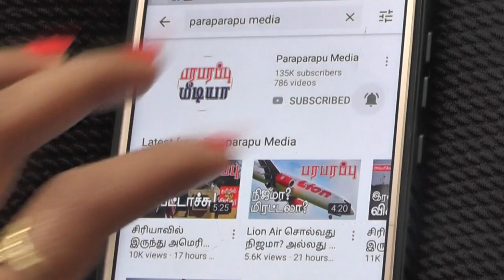ஈரானில் நடந்த மொசாட் ஆபரேஷன்: ரகசியத்தை வெளியிட்டார் இஸ்ரேலிய பிரதமர் | Israel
Paraparapu media International watch brings you most of the world current affairs, including international diplomacy and aviation related matters.

Director: Rishie